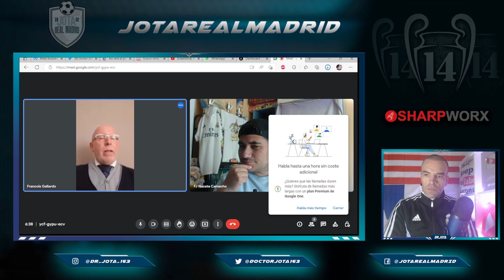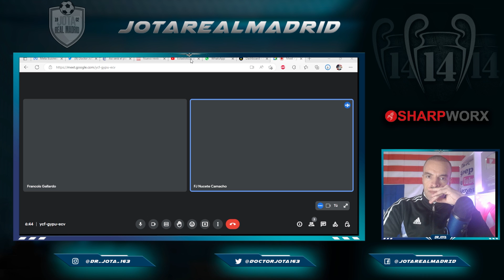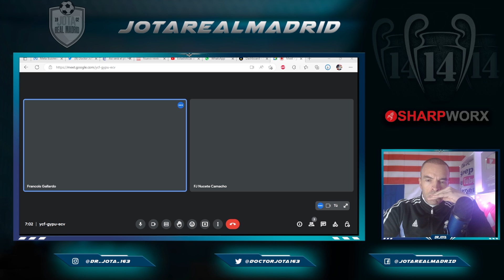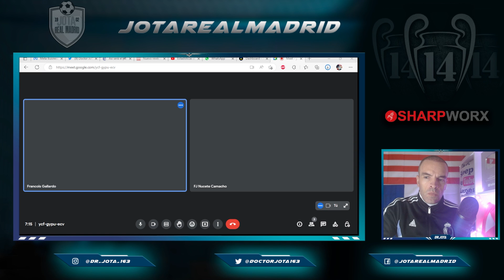La fecha en la que Mbappé comunicará su SALIDA DEL PSG